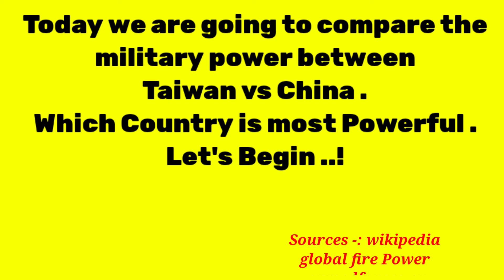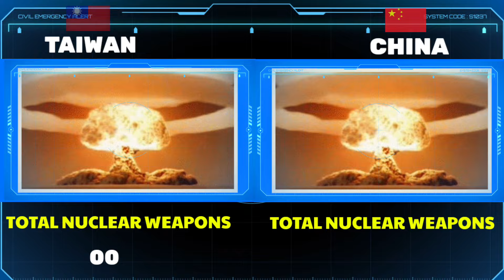China vs Taiwan Military Power 2024 | world military power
Hello friends, in this video I have compared military power between the Taiwan vs China military power to see who is more powerful In this video. I have Compared to the Army Airforce and Navy of both countries.Who's powerful military ? Army, air force & navy power. This Video is Military Power Comparison 2024. China vs Taiwan military power comparison 2024. China vs Taiwan military power 2024. Taiwan vs China military power Comparison 2024. Taiwan military power 2024. China military power 2024. Taiwan airforce vs Chinese air force power comparison 2024. Taiwan vs China. China vs Taiwan. All about Taiwanese Navy vs Chinese Navy power 2024. Taiwan army vs Chinese army Power 2024. world military power. Military power comparison 2024.

Sources